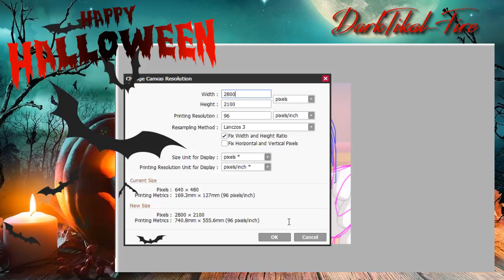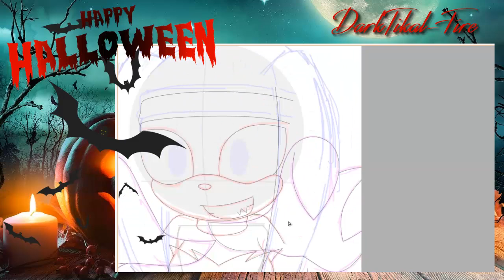Recoloring Amy to Dark Demon Fire Tikal (Demon Form) (Me)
LEER DESCRIPCIÓN

Character by me

Song: Team Sonic Racing - Haunted Castle
Composed by: Jun Senoue, Hyper Potions, Tee Lopes
Developer(s): Sonic Team, Sonic Team USA (International)
Publisher(s): Sega